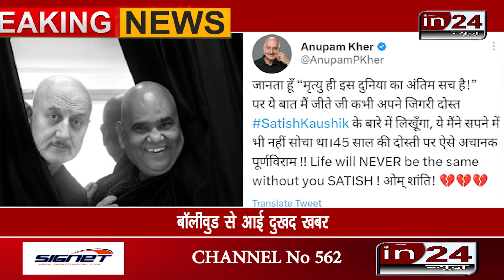Bollywood Update : Actor और Director Satish Kaushik का हुआ निधन, बॉलीवुड में दौड़ी शोक की लहर